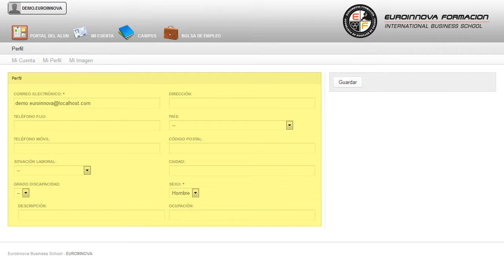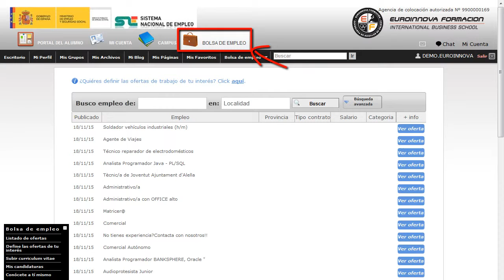UF1523 Preparación de la Impresión en Serigrafía - Cursos Online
UF1523 Preparación de la Impresión en Serigrafía

 Aprenda a aplicar los conocimientos sobre: su curso, es el momento de especializarte con la puesta en marcha del CURSO ONLINE/DISTANCIA de su curso. El presente CURSO ONLINE/DISTANCIA de Preparación de la Impresión en Serigrafía se ajusta al itinerario formativo de la Unidad Formativa UF1523 Preparación de la Impresión en Serigrafía certificando el haber superado las distintas Unidades de Competencia en ella incluidas, y va dirigido a la acreditación de las Competencias profesionales adquiridas a través de la experiencia laboral y de la formación no formal, vía por la que va a optar a la obtención del correspondiente Certificado de Profesionalidad, a través de las respectivas convocatorias que vayan publicando las distintas Comunidades Autónomas, así como el propio Ministerio de Trabajo (Real Decreto 1224/2009 de reconocimiento de las competencias profesionales adquiridas por experiencia laboral). Conviértete en un experto formándote en: su curso, permitiéndole iniciarse en este campo formándose en su curso. UF1523 Preparación de la Impresión en Serigrafía está dirigido a todas aquellas personas que se dedican al mundo de la artes gráficas, más concretamente a la impresión y que pretendan obtener conocimientos relacionados con la preparación de la impresión en serigrafía. Desarrolla su actividad profesional en la industria gráfica en el área de impresión / En pequeñas, medianas o grandes empresas con niveles muy diversos organizativos / tecnológicos / Se integra en un equipo de trabajo donde desarrolla tareas individuales y en grupo sobre la impresión en serigrafía y en tampografía, en general dependerá orgánicamente de un mando intermedio / El trabajo se realiza por cuenta propia o ajena. Con este CURSO ONLINE/DISTANCIA conocerás las claves para: su curso. UF1523 Preparación de la Impresión en Serigrafía aborda los siguientes objetivos: - relacionar los soportes con los tratamientos aplicables que mejoren su imprimibilidad mediante pruebas de ensayo de relación tinta-soporte. Aproveche la oportunidad de cultivar la mente con nuestro CURSO ONLINE/DISTANCIA UF1523 Preparación de la Impresión en Serigrafía, su propósito es relacionar los soportes con los tratamientos aplicables que mejoren su imprimibilidad mediante pruebas de ensayo de relación tintasoporte. Entre el material entregado en este CURSO ONLINE/DISTANCIA se adjunta un documento llamado Guía del Alumno dónde aparece un horario de tutorías telefónicas y una dirección de e-mail dónde podrá enviar sus consultas, dudas y ejercicios.